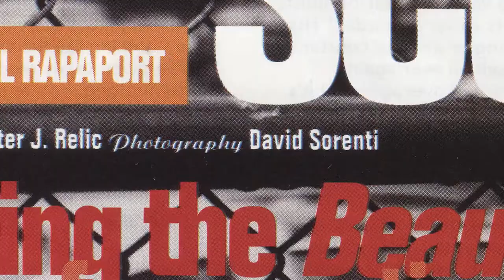See Know Evil - Official Trailer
ON DIGITAL AND ON DEMAND OCTOBER 1, 2019
An uncensored look into the life of 90's fashion photographer and youth culture icon, Davide Sorrenti. Known for prodigious photos and the rise of "heroin chic", this is the story of a young photographer and how he came to define an era.